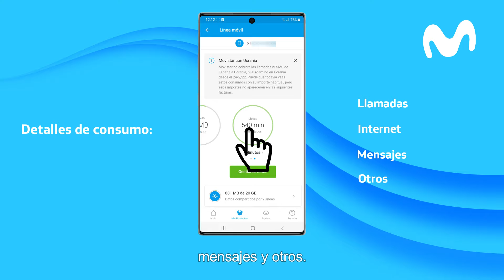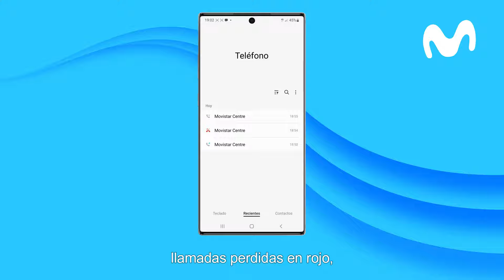MOVISTAR: Cómo ver el registro de llamadas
Te contamos como puedes visualizar el registro de llamadas emitidas en Movistar en un periodo concreto desde la App Mi Movistar y también las llamadas recibidas desde el móvil.